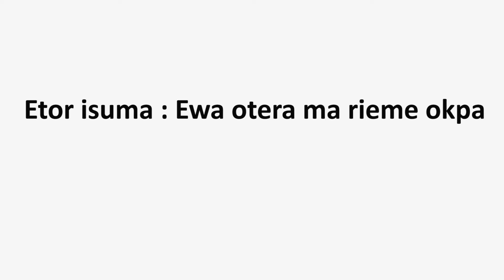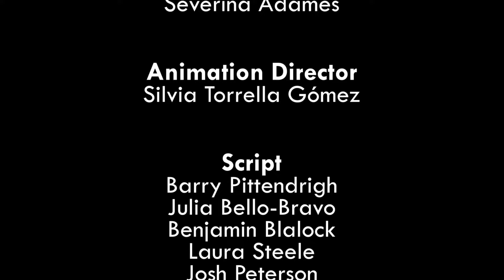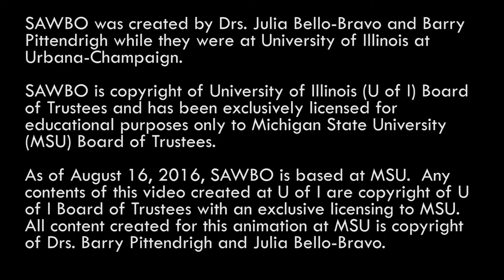Etor isuma: etu ara eto gwara ama etera ewa (Abi)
Refefe uhsa gwa orkpen eto gwa arova akpana. Inaiku ma ewa okpa sa gwa etara ewa. Arawa matara ewa maremei okpo. Muo okpo gwa okaikia am etera ewa.

Postharvest Loss: Jerrycan Bean Storage in Abi (accent from Nigeria)

This animation explains how to avoid insect damage when storing beans after harvest using the jerrycan method. Beans can be stored in an airtight jerrycan for long periods of time safely. The jerrycan being used must be completely clean and free of any contaminants. It can never have been used for any hazardous materials such as fuel or pesticides.